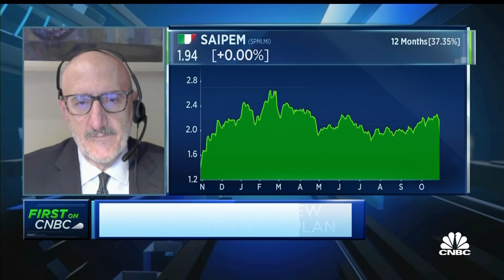Energy transition is no 'walk in the park,' Saipem CEO says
Saipem CEO Francesco Caio discusses the Italian oil and gas services company's third-quarter earnings, updated strategy, and challenges in a clean energy transition.